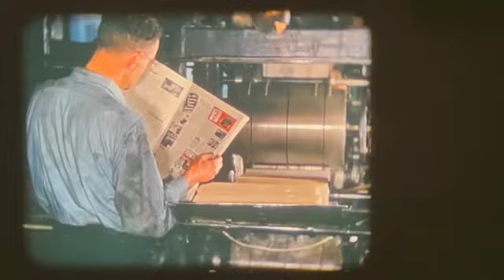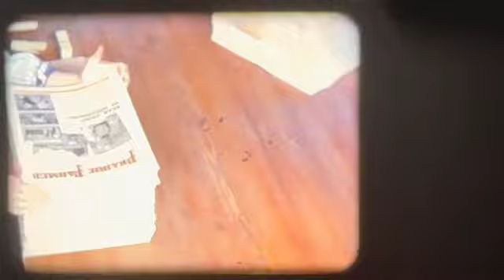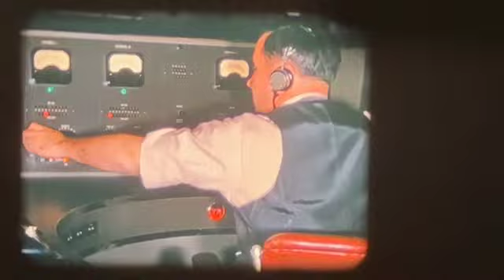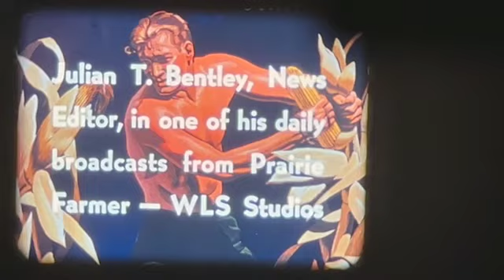PaShaw #12 segment Presses and WLS radio Studio 1941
From PASHAW FILMS #12
 Prairie Farmer magazine rolling off the presses. Great shots of the presses printing, stacking and rolling! Film maker Ted Shaw Sr. had a great eye and got in everywhere!

The GoodYear Blimp close up, WLS radio people getting in. Aerial views from the Blimp!!!

WLS personalities, engineers and equipment shown at WLS Prairie Farms station! Lots of shots of the studio and the radio transmission equipment used plus lot of shots of the outdoor transmitter.